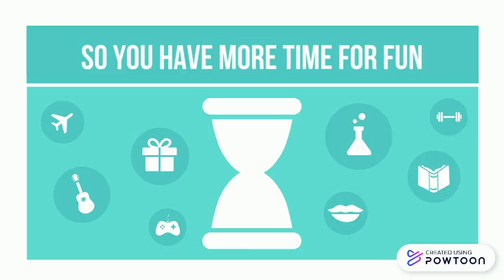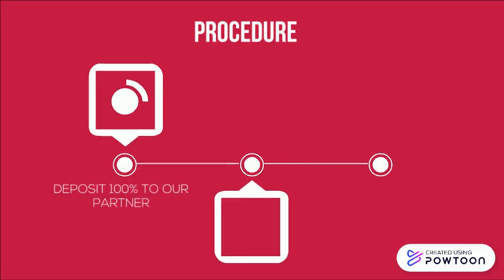worth regulator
reverse loss to profit-- Created using Powtoon -- Free sign up -- Create animated videos and animated presentations for free.  PowToon is a free tool that allows you to develop cool animated clips and animated presentations for your website, office meeting, sales pitch, nonprofit fundraiser, product launch, video resume, or anything else you could use an animated explainer video. PowToon's animation templates help you create animated presentations and animated explainer videos from scratch.  Anyone can produce awesome animations quickly with PowToon, without the cost or hassle other professional animation services require.